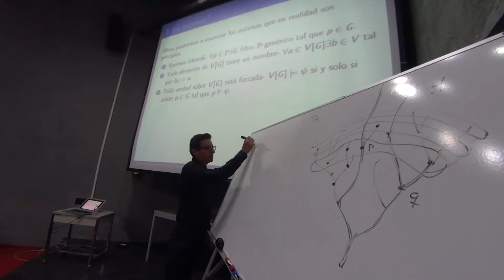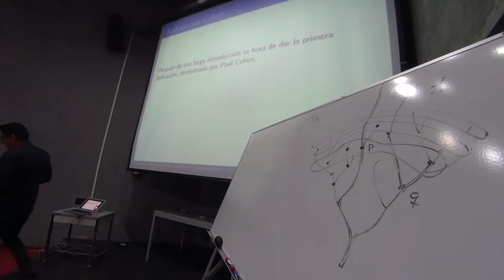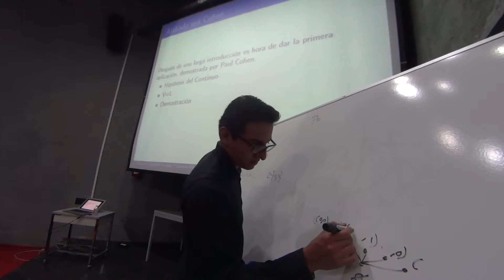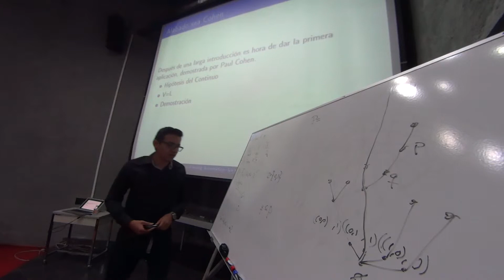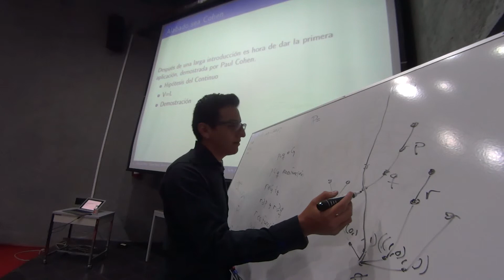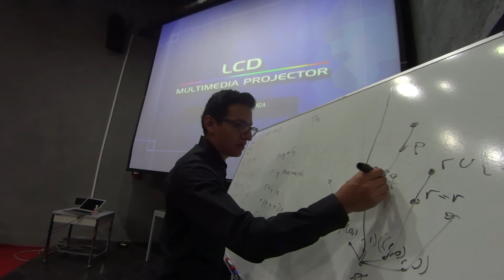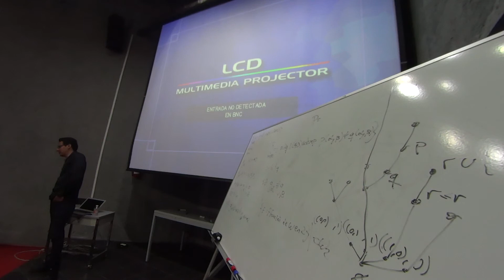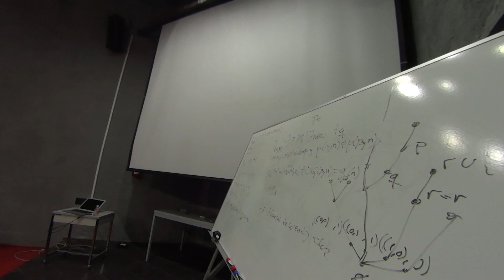Forcing axiomático: lo mismo, pero más claro (Parte 2)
Platica que dio César Alejandro Sánchez Arévalo en el 5º Aquelarre Matemático